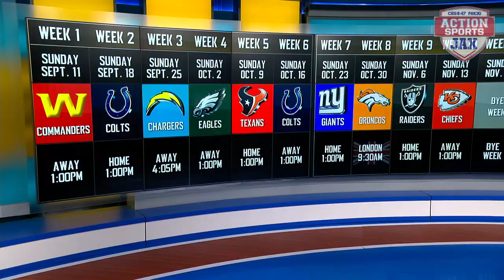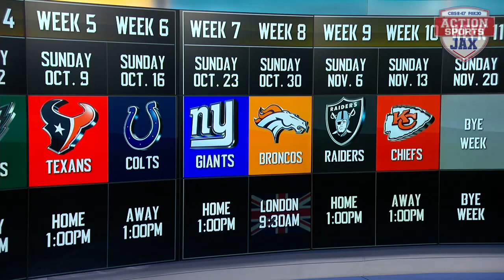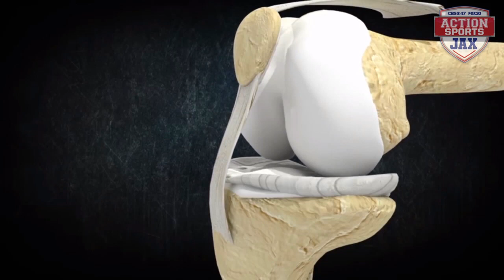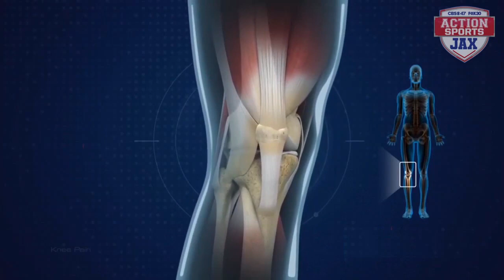Jags Report Live! - 10/17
Jaguars tight end Evan Engram prepares to face his old team the New York Giants and joins Jags Report Live to discuss the matchup and break down the Colts from like from Sneakers in Jax Beach!

NOTE: Due to NFL video restrictions you'll see some still frames throughout the video, as always the best way to watch is live on Fox 30 Monday nights at 7pm!